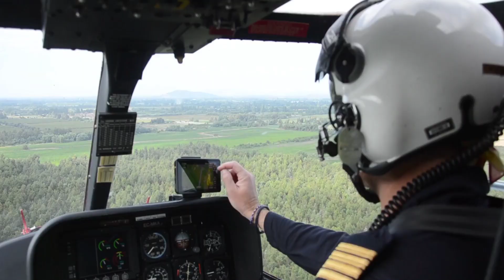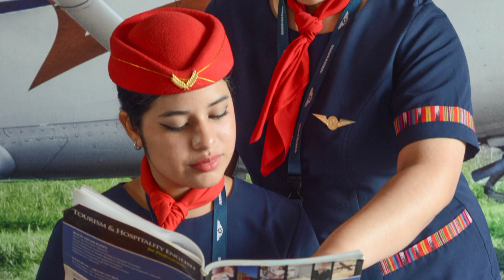Best Jobs without a Degree.High paying jobs you can do without a degree.